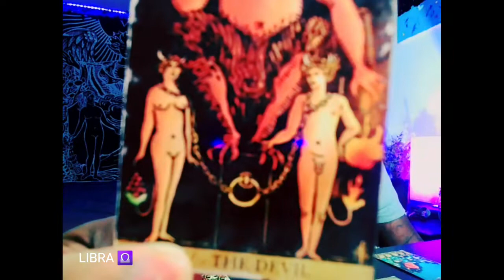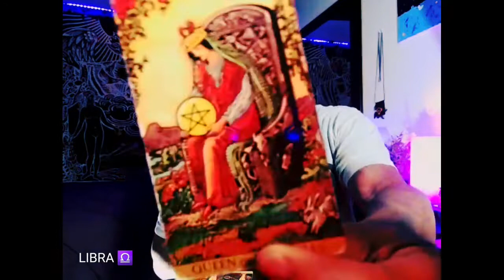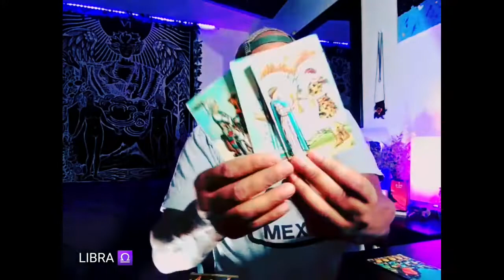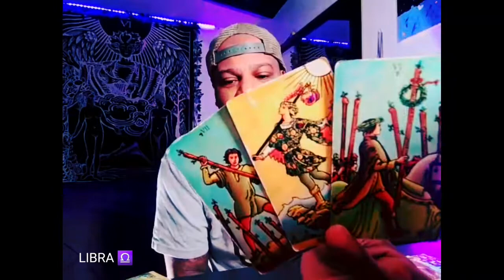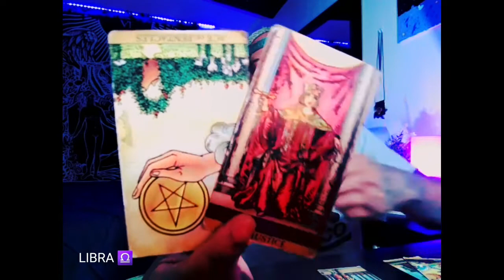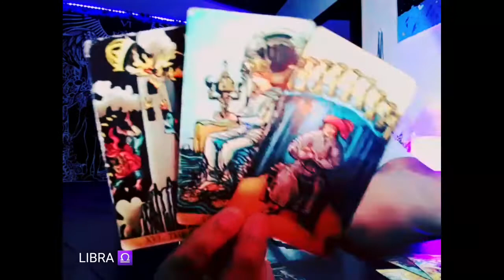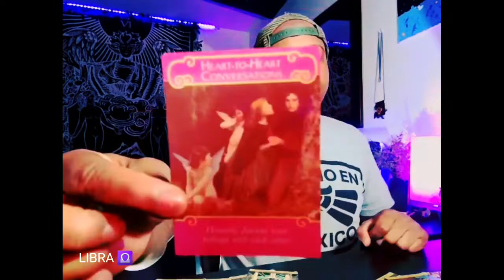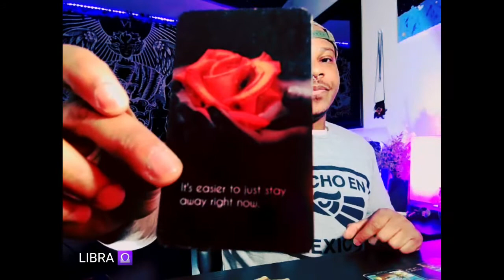Libra ♎️ You're Leaving But Not Without That Bag.💰 General ❤️ Tarot Reading.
These are general love tarot reading for sun, moon, and rising placements. If this message doesnt resonate with you, thats okay. Try one of your other placements as there may be messages there in regards to other aspects of your life.

Cant get someone off your mind? Evict them from your mind right here ⤵️

Ever wonder what your partner or former partner thought but never said to you? The messages that were typed but never sent? What was your ex's not telling you but wanted to? Find out here ⤵️

These are general for the collective not specific to one person. , check your other placements for additional messages by using this free birth chart calculator. If you enjoy the channel and would like to make a good karma donation to help keep the channel alive and growing, you are appreciated. PRIVATE READINGS ⤵️

 If you enjoy my channel and would like to make a good karma donation to help keep the channel alive and growing, you are appreciated. Even if you dont, you are appreciated! Link to my Etsy shop."UNSENT Messages Oracle Deck: Created By me, Anwaar!

These are general for the collective not specific to one person. , check your other placements for additional messages by using this free birth chart calculator. If you enjoy the channel and would like to make a good karma donation to help keep the channel alive and growing, you are appreciated.

These are general for the collective not specific to one person. , check your other placements for additional messages by using this free birth chart calculator.

Be sure to follow otherwise your message will go to my spam folder which I do not check.

If you enjoy the channel and would like to make a good karma donation to help keep the channel alive and growing, you are appreciated.
These are general readings no specific to one person.